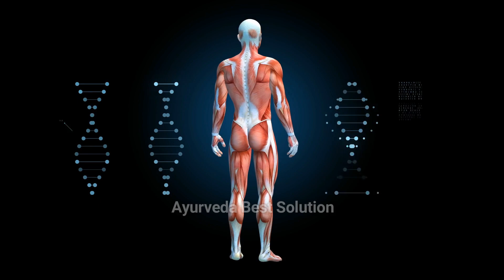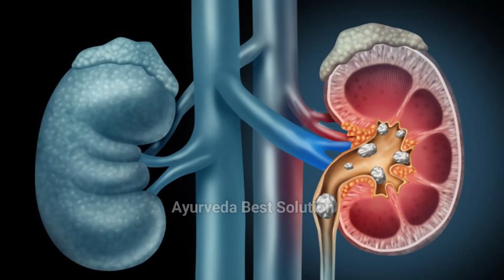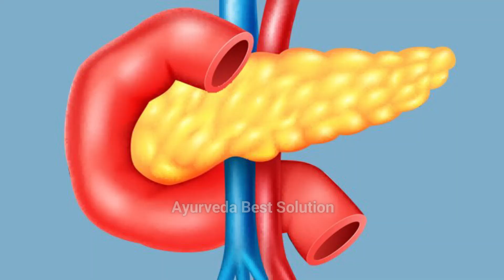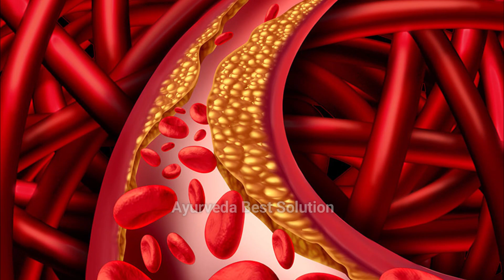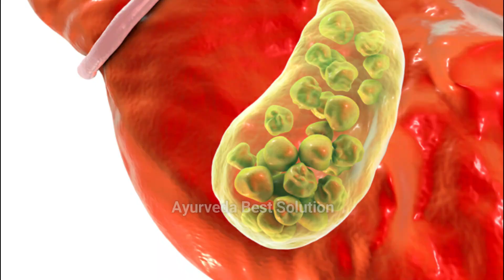सुबह बासी मुंह ठंडा पानी पीने से शरीर में क्या होता है जानिए पैरों तले जमीन खिसक जाएगी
बासी मुंह ठंडा पानी पीने से क्या होता है?
बासी मुंह कितना पानी पीना चाहिए?
सुबह खाली पेट ठंडा पानी पीने से क्या फायदा होता है?
बाशा पानी पीने से क्या होता है?
बासी मुंह पानी पीने के नुकसान
सुबह बासी मुंह ठंडा पानी पीने के फायदे
बासी मुंह गुनगुना पानी पीने के फायदे
बासी मुंह पानी पीने से क्या लाभ होता है
पानी पीने के नियम
बासी मुंह पानी पीना चाहिए
पानी पीने के फायदे और नुकसान
बासी मुंह का मतलब
फ्रिज के ठंडे पानी पीने से क्या होता है?
रेफ्रिजरेटर में पानी बनने का क्या कारण है?
फ्रिज में कौन सी गैस से पानी ठंडा होता है?
फ्रिज का पानी पीने से कौन सी बीमारी होती है
फ्रिज का पानी पीने के फायदे
गर्मी में फ्रिज का ठंडा पानी पीने के नुकसान
प्रेगनेंसी में फ्रिज का पानी पीना चाहिए
फ्रिज के फायदे और नुकसान
ठंडा पानी पीने से मोटापा बढ़ता है